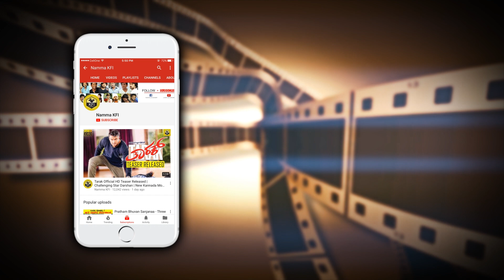ರಾಧಿಕಾ ಪಂಡಿತ್ ಸೀಮಂತ | Yash Radhika Pandit Baby | Rocking Star Yash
Yash Radhika Pandit Baby Rocking Star Yash